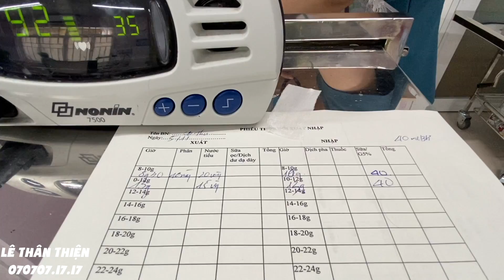Suốt 2 tháng "giao” con mới sinh cho bệnh viện, vợ chồng sản phụ nói gì?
LTT đã gặp 2 vợ chồng sản phụ "giao" con sơ sinh cho bệnh viện. Họ đã nói gì về nguyên nhân hành động này?

Mời Quý vị theo dõi video này nhé!!!